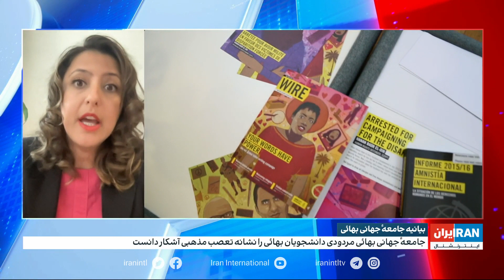بیانیه جامعه جهانی بهایی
ممانعت از تحصیل و مردودی دانشجویان بهایی از جمله فشارهایی است که بر بهائیان ایران تحمیل می‌شود و جامعه بهایی آنرا نشانه تعصب مذهبی آشکار دانست.
گفت‌وگو با سیمین فهندژ، سخنگوی جامعه بهاییان